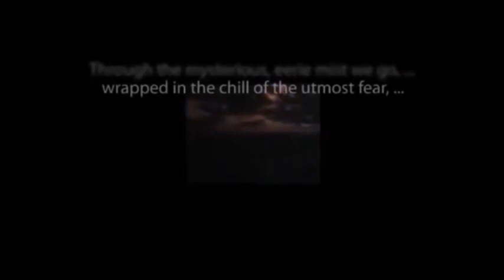CBS Radio Mystery Theater "The Slave" hosted by E.G. Marshall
Here's a bizarre tale for Independence Day.